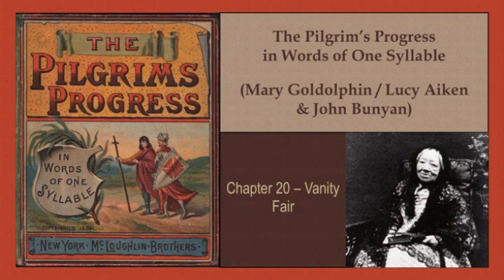Chapter 20 - Pilgrim's Progress in Words of One Syllable (Mary Godolphin, John Bunyan) audiobook